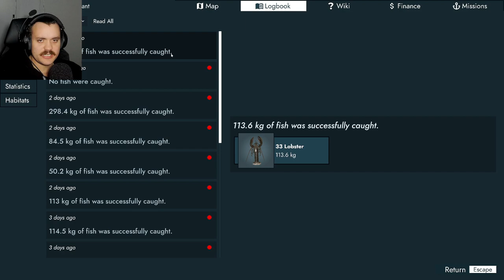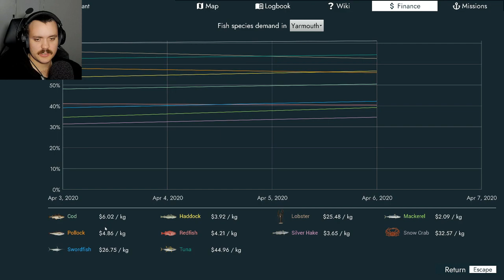Exciting Lobster Fishing Adventures in Fishing: North Atlantic!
Welcome to the ultimate Lobster Fishing Adventure in Fishing: North Atlantic! Explore the vast reaches of the North Atlantic ocean as you embark on an exhilarating journey of catching the prized lobsters. In this thrilling game, you'll experience the challenging life of a lobster fisherman, facing rough seas, unpredictable weather, and the thrill of the hunt.
Immerse yourself in the stunning, realistic visuals and immersive gameplay as you navigate your fishing vessel through the treacherous waters of the North Atlantic. Take command of your own lobster fishing empire, strategizing where to drop your traps to maximize your catch and earn big profits.
Discover the art of lobster fishing, mastering the delicate balance of baiting, hauling, and releasing to ensure a sustainable practice. Learn the secrets of the trade, from selecting the ideal baits to identifying perfect locations teeming with these succulent crustaceans.
Engage in various fishing techniques, adapt to changing weather patterns, and upgrade your equipment to increase your fishing efficiency. Explore different fishing grounds, encounter diverse marine life, and uncover hidden treasures beneath the waves.
Immerse yourself in the captivating world of lobster fishing, where your skills and decisions directly impact your success. Will you rise to become the most renowned lobster fisherman in the North Atlantic?
Experience the thrill of Lobster Fishing Adventures in Fishing: North Atlantic and unleash your inner seafarer as you embark on an unforgettable lobster-fishing escapade. Grab your gear, set sail, and conquer the extraordinary challenges of this remarkable fishing simulation game!

PC Specs:
GPU - MSI GeForce RTX 3070 Ti SUPRIM X
RAM - Team T-Force Delta 32GB DDR4 3600MHz
Power Supply - Aorus 850W

Resolution - 3840x2160
Recording - 1920x1080 60fps